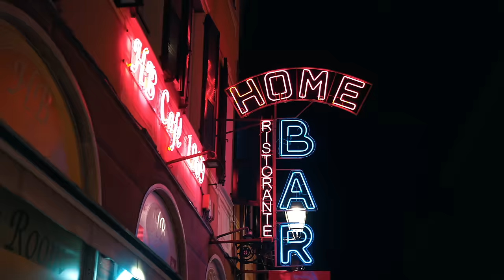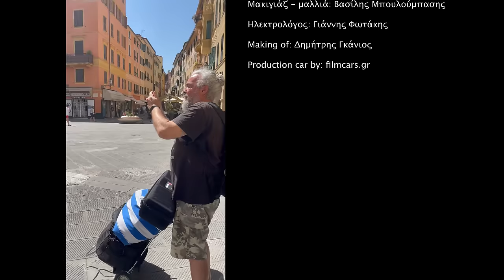Γιώργος Σαμπάνης - Γεννημένη | Official Music Video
Υπαίθριο Θέατρο ΕΗΜ Ιωάννινα - Παρασκευή 1 Σεπτεμβρίου, 2023
Guest: Παυλίνα Βουλγαράκη

Μουσική: Γιώργος Σαμπάνης
Στίχοι: Ελένη Γιαννατσούλια
Music produced and arranged by Soumka
Keyboards: Soumka
Kιθάρες: Xρήστος Αβδελάς, Nίκος Tσαμπάσης
Φωνητικά: Krida
Hχογράφηση Mίξη: Soumka
Mastering: Ανέστης Ψαραδάκος - Athens mastering

Σκηνοθεσία: Βαγγέλης Τσαουσόπουλος
Επιμέλεια: Μιχάλης Παπανικολάου
Διεύθυνση φωτογραφίας: Αλέξανδρος Καπιδάκης
Μοντέλο: Ιωάννα Σαρρή
Styling: Διονύσης Κολποδίνος
Μακιγιάζ - Μαλλιά: Βασίλης Μπουλούμπασης
Ηλεκτρολόγος: Γιάννης Φωτάκης
Making of: Δημήτρης Γκάνιος
Production car by: filmcars.gr

Στίχοι:
Για μένα είσαι γεννημένη
όλοι άλλοι ξένοι
μας ενώνει κάτι μαγικό.
Για σένα είμαι γεννημένος
καταδικασμένος μόνο εσένα να αγαπώ.

Μην ρωτάς κανένα, μη ρωτάς
στα μάτια μου τι νιώθω να κοιτάς
δε με χωράει πια το σ’ αγαπώ
μου φαίνεται μικρό για να στο πω.

Απόψε που τολμάς την επαφή
το λέει και η ανάσα και η αφή
πως για μένα σε έπλασε ο Θεός
άσβηστο μου φως.

Μη ρωτάς που μας πάει η ζωή
μόνο το μαζί να κοιτάς.

Πριν σε γνωρίσω σε είχα ερωτευτεί
σε κάποιο όνειρο σε μια άλλη ζωή
το δώρο δωσ' μου της κρυφής μου ευχής
πως δεν θα αγγίξει το κορμί σου κανείς.

Μην ρωτάς τους άλλους, μη ρωτάς
αν έρχεσαι μαζί μου που θα πας
δεν έχω πια φωτιές για να καείς
και θαύματα θα ζεις αν μ’ αφεθείς

Κι αν όσα θα μου πεις μ’ αμφισβητούν
τραγούδια που ‘χω γράψει θα σου πουν
άσβηστο μου φως.

Πριν σε γνωρίσω είχα πει αν φανείς
δεν θα έχει τρένα και καράβια φυγής
και να θυμάσαι δεύτερε μου εαυτέ
πως ότι γράφει δεν ξεγράφει ποτέ!

Δευτέρα 26/9, Γιώργος Σαμπάνης Live στο Κατράκειο! Εισιτήρια